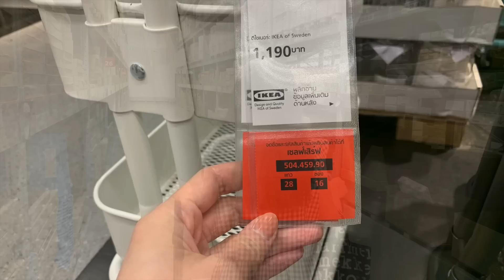ไปซื้อชั้นเครื่องเขียนล้อเลื่อนขนาดใหม่ที่ IKEA เอากลับบ้านมาประกอบให้ดูด้วยค่ะ [IKEA RASHULT]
พิกัดรายชื่อร้านของต่างๆนะคะ [ แอพ shopee ]

-IKEA RASKOG ชั้นวางของ3ชั้น มีล้อ รถเข็น ชั้นมีล้อ

ชั้นล้อเลื่อนอิเกีย Rashult ขนาดเล็กกว่ารุ่น Raskog เล็กน้อย
เอามาเป็นชั้นเครื่องเขียน ไว้จัดมุมโต๊ะเขียนหนังสือ